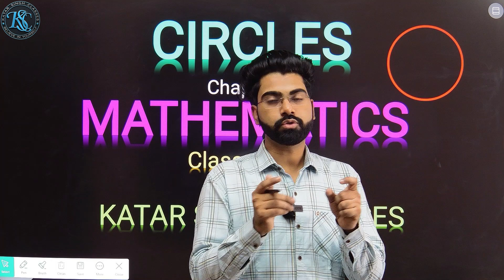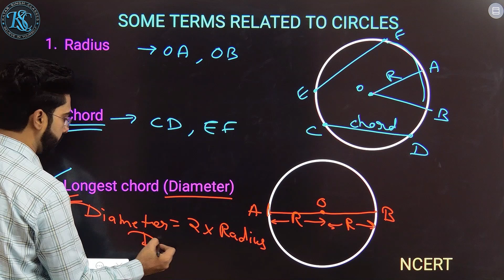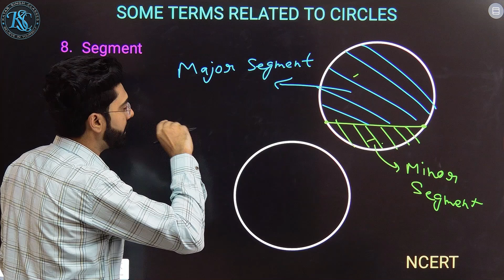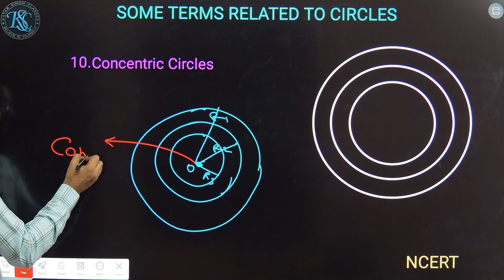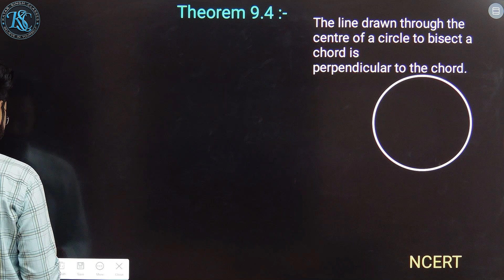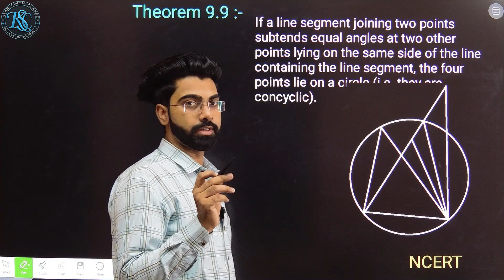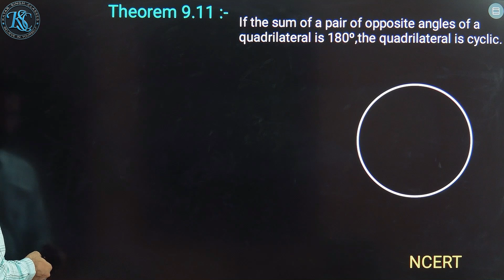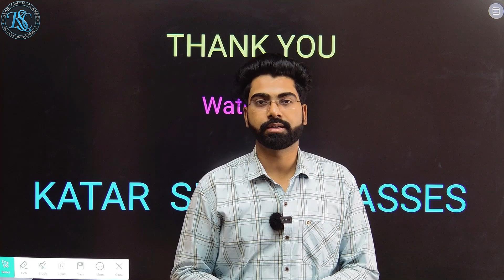Class 9 Maths | Circles | Introduction | Chapter 9 | NEW NCERT | CBSE 2024-25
Class 9 Maths | Circles | Introduction | Chapter 9 | NCERT | CBSE | 2024-25 | New NCERT

CLASS : 9
SUBJECT : Maths  NCERT | CBSE | NEW NCERT
CHAPTER : Circles
CHAPTER NO : 9

IN THIS VIDEO✅we have covered Introduction of CIRCLES

katar singh classes
katarsinghclasses
class 9 maths chapter 9 introduction
Circles
Circles class 9
Circles class 9 introduction
class 9 maths
cbse 9 maths Circles introduction
Chapter 8 Circles class 9 maths
Circles intro
introduction of Circles
maths class 9 chapter 9 Circles introduction
Properties of Circles,
class 9,
katar singh,
NCERT Class 9 Maths Ch 9 Circles,
cbse,
Circles,
class 9,
9 maths ch 9,
cbse 9 maths chapter 9 introduction,
ncert class 9 maths chapter 9 Circles,
Circles introduction,
Circles maths class 9,
class 9,
cbse class 9 maths chapter 9 introduction,
ncert class 9 maths Circles introduction,
properties of Circles class 9,
Circles class 9 maths cbse,
maths ncert class 9,
class 9 Circles introduction,
Circles class 9th,
Circles class 9 ncert,
Circles class 9 cbse,
Circles,
circles class 9,
circles class 9 theorems,
class 9 circles theorems,
class 9 circles,
ncert class 9 circles introduction,
cbse class 9 maths chapter 9 circles introduction,
chapter 9 circles introduction,
chapter 10 circles introduction,
circle,
class 9 circles ch 9,
circles class 9 ncert solutions,
cbse class 9 maths,
9 maths,
9th class,
class 9 maths chapter 10 circles,
ch 9,